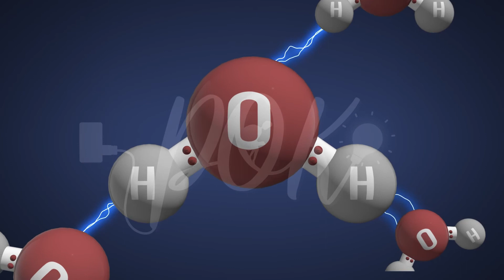Chimica: Elettronegatività e polarità di legame